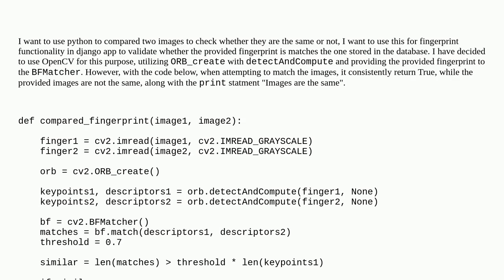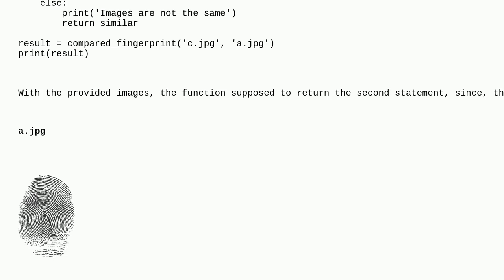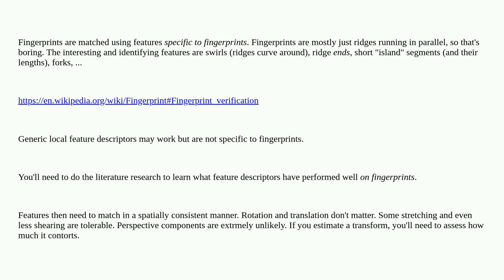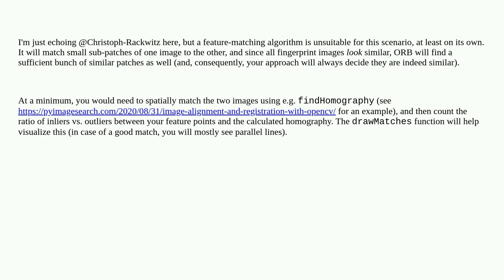Incorrect image matching results despite differences (human fingerprints)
A special thanks goes out to the awesome community

  python fingerprint opencv